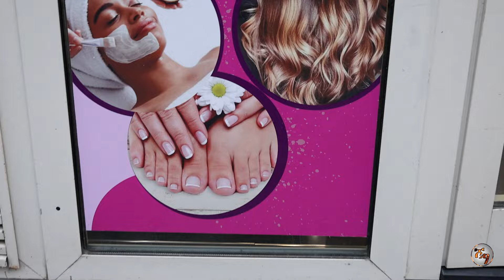ሄር ፕሮ የሴቶች የውበት ሳሎን በፓሪስ / Hair pro beauty salon in paris / Salon de beauté Hair pro à Paris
ሰላም ጤና ይስጥልኝ እንኳን ወደ Shama Tube ሻማ- ትዩብ በሰላም መጣችሁ  : ሰብስክራይፕ በማድረግ ደውሉን በመጫን የዚህ  ቤተሰብ አባል ይሁኑ ስለመጣችሁ እናመሰግናለን::
Shama_Tube_ሻማ-ትዩብ